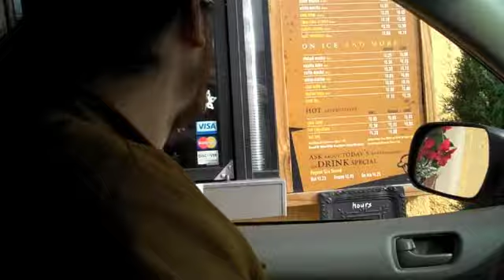Gas Station Gourmet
as he runs barefoot across the country to fight teen homelessness.